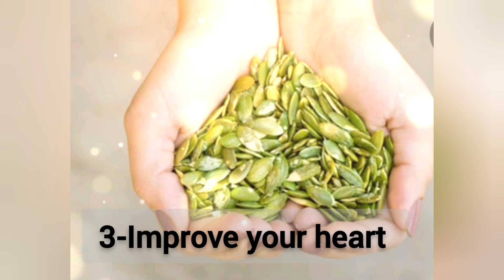4 health benefits of soaked seeds || HEALTHY LIFESTYLE